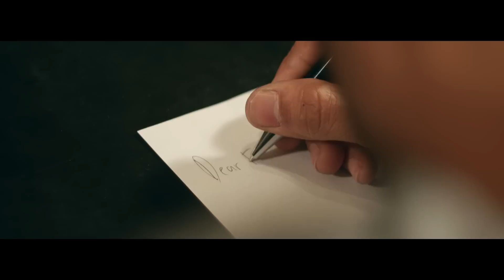Dear Emma - Short Film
A story about love, loss and everything in between.

Directed by Lewis Farinella
Starring Mandrin Borrero & Caroline Crawford